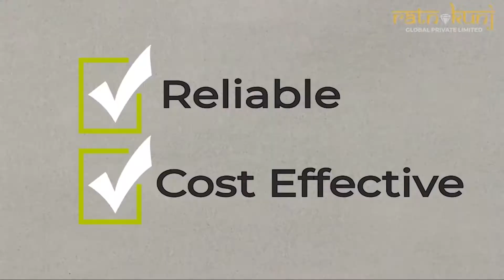Logix Blossom Greens | Sector - 143, Noida Expressway | 2, 3, 4 BHK & Penthouse | ☎️ 8130084691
Logix Blossom Greens in Sector-143, Noida is a ready-to-move housing society. It offers apartments in varied budget range. These units are a perfect combination of comfort and style, specifically designed to suit your requirements and conveniences. There are 2BHK, 3BHK and 4BHK Apartments available in this project. This housing society is now ready to be called home as families have started moving in. Check out some of the features of Logix Blossom Greens housing society:

*Logix Blossom Greens Sector-143 has 22 towers, with 21 floors each and 2267 units on offer.

*Spread over an area of 25 acres, Logix Blossom Greens is one of the spacious housing societies in the Noida region. With all the basic amenities available, Logix Blossom Greens fits into your budget and your lifestyle.

*Sector-143 has good connectivity to some of the important areas in the proximity such as Oxygen Business Park, Noida Sector 143 Metro and Advant IT Park and so on.